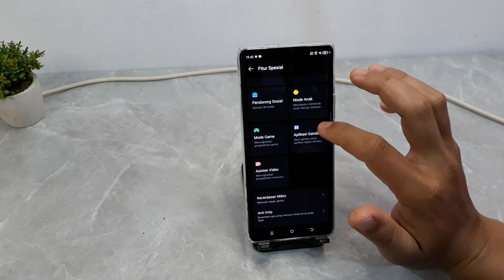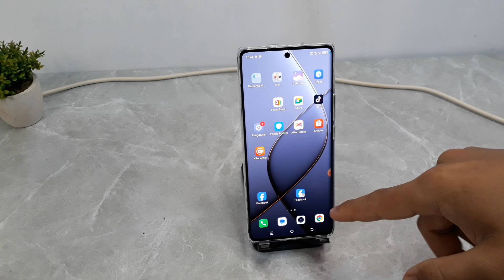Cara Menggandakan Aplikasi Di Hp Tecno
Berikut ini cara menggandakan aplikasi di hp Tecno.
semoga bermanfaat.